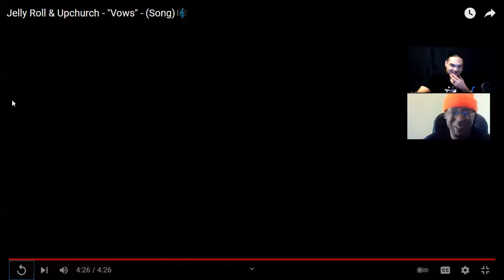Reaction Upchurch JellyRoll Vows CREEKSQUAD UPCHURCH STRAIGHTFIRE UNMERCIFULW/ZO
Me and Roskoe discuss new joint by Upchurch & JellyRoll